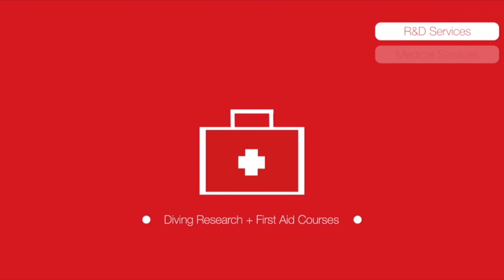Asthma & Diving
How does ASTHMA affect diving possibilities?